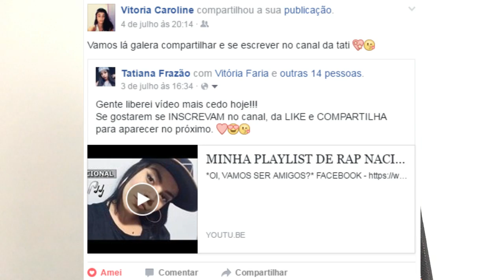O DIA QUE EU FUI PARA UMA FESTA ESCONDIDA. | Por: Tatiana Frazão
Esse vídeo é o primeiro de uma série de vídeos que terão no canal, onde eu vou contar todas as besteiras que fiz na adolescência. Entre elas tem coisas que me arrependo e coisas que não, espero que gostem, beijooos!